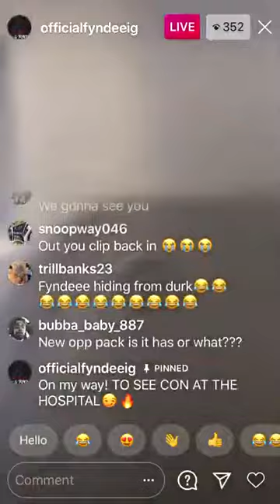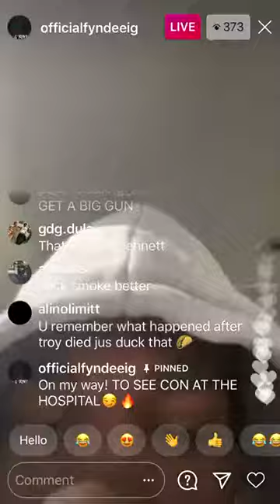Fyndee Boy on IG Live disrespecting King Von after death